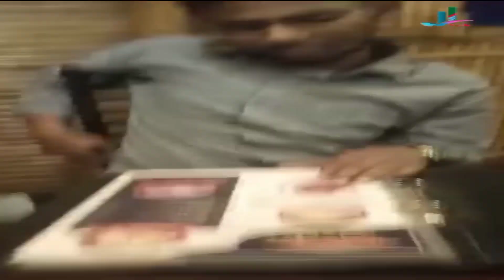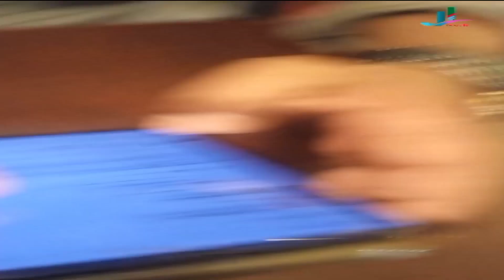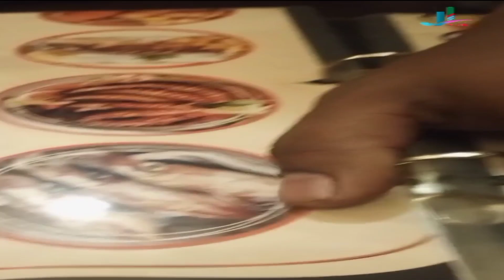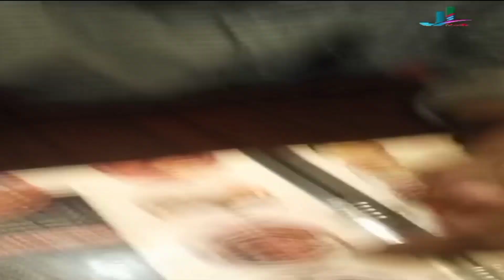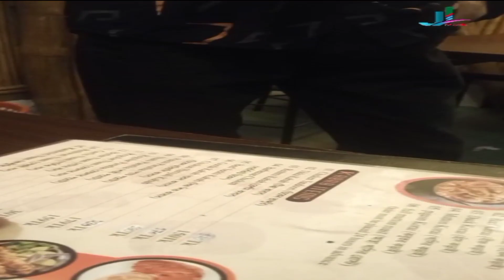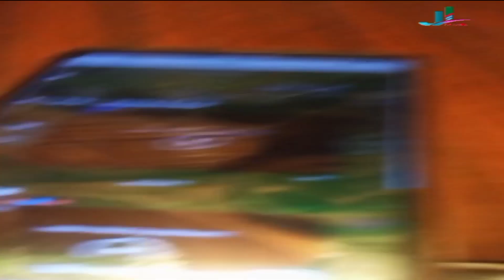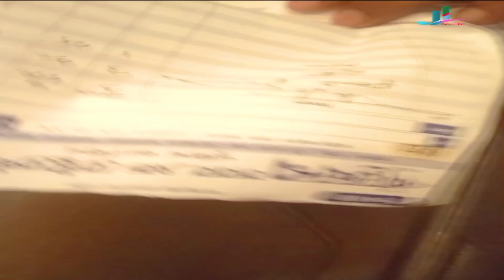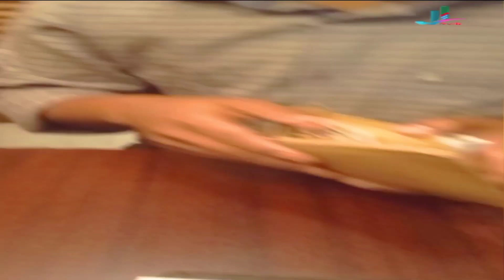নাইমের জীবনে নারীর প্রভাব + আমাদের খাবার....।৷ JI Media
কুঁড়েঘর কাবাব হাউজে গিয়ে কিছুটা দুষ্টামি তারপর খাওয়াদাওয়া।।